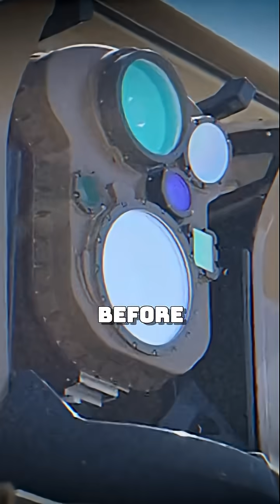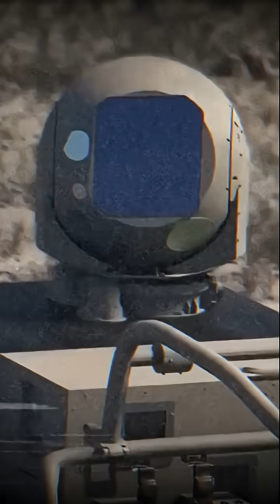Dawn of Directed Energy Warfare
December 30th, 2025, marks a pivotal moment in military history with the introduction of Iron Beam. This revolutionary laser defense system transforms the battlefield, making interceptions cheaper and redefining strategies. Discover how Israel's operational laser shield is changing the game in modern warfare and what it means for the future of global defense.